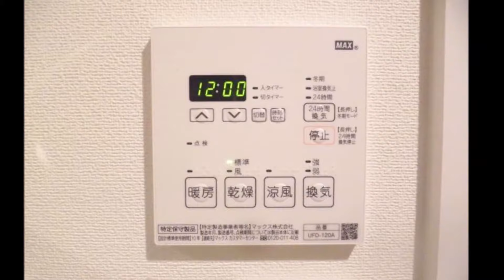コスモ錦糸町グランシティ（4階）2LDK 64.18㎡ 南西角部屋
平成6年築　総戸数33戸　JR総武線・東京メトロ半蔵門線「錦糸町」駅 徒歩8分　新規内装リノベーション　収納充実　人気のペニンシュラキッチン　仲介手数料無料